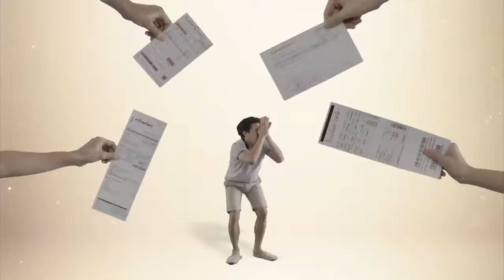A money สิ้นเดือนซินโดรม 60 sec